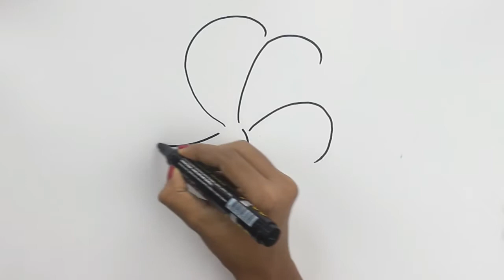Drawing China rose | Drawing and coloring books for kids | Learning How to Paint